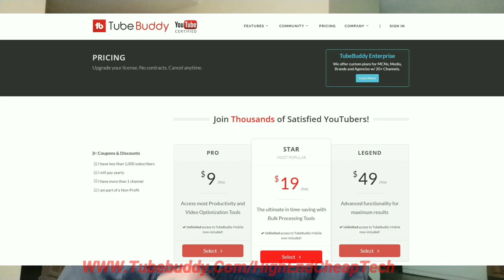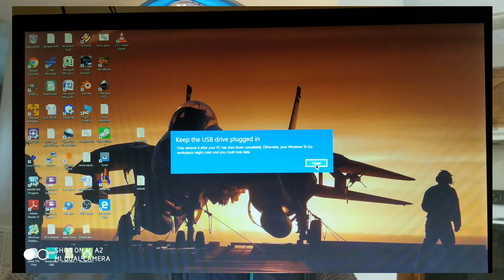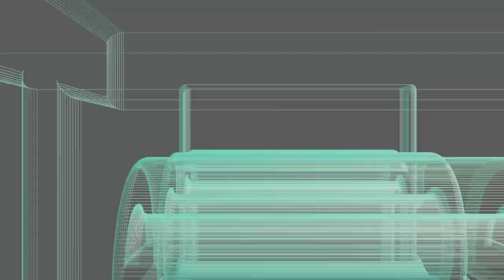Windows 10 Latest Update Is Crap!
In this video we discuss latest Windows 10 updates being loaded with bugs. Please watch the whole thing folks! This video was shot on the Xiaomi MiA2 and edited on the Mi A2. If you are a creator look at the description below and check out tubeBuddy if you have not tried it yet! Follow-Up here: I have found the culprit causing the reboots when trying to shutdown or sleep. It was not Windows 10 but instead my mouse! The battery was low (it is almost a year old).ange battery, problem went away.